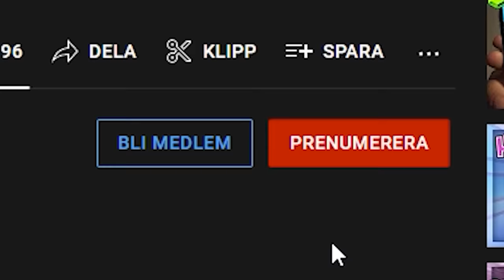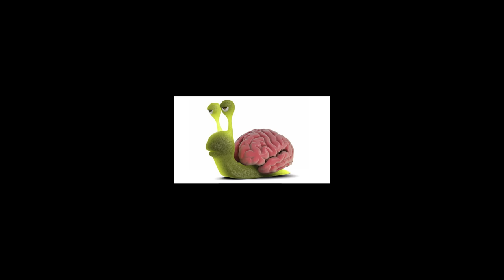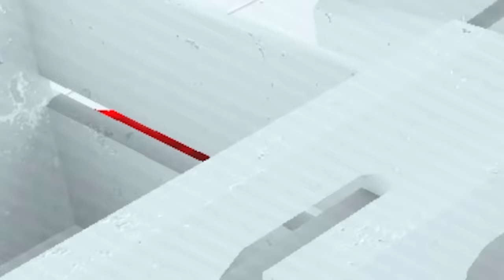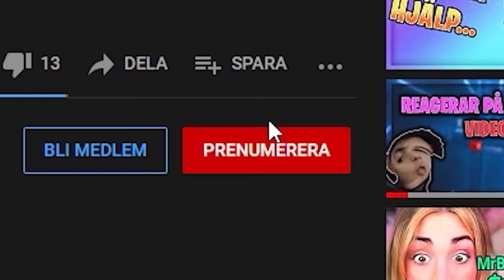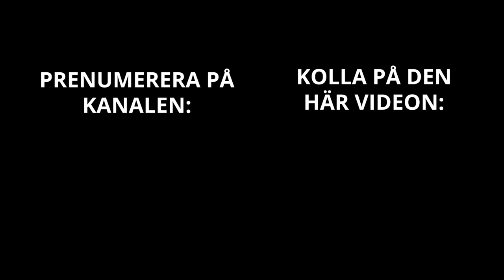Reagerar På SVENSKA KARENS... (+ Storytime)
Idag reagerar jag på svenska karens som skämmer ut sig på internet. Hälften av videon är reaktion och den andra halvan är en storytime jag har till er :)
0:00 Intro
1:17 Karens
8:49 Storytime
14:21 Outro

Brukar streama lite då och då